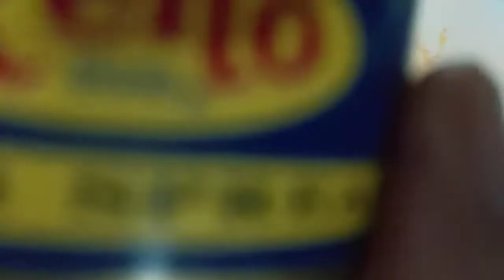DELICIOUS VALENCIANA RICE/VALENCIANA RICE